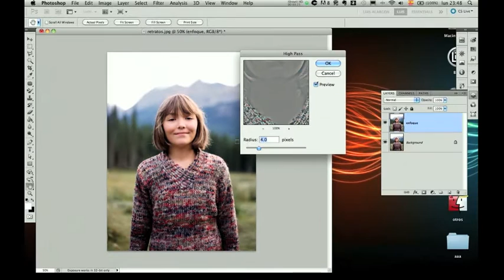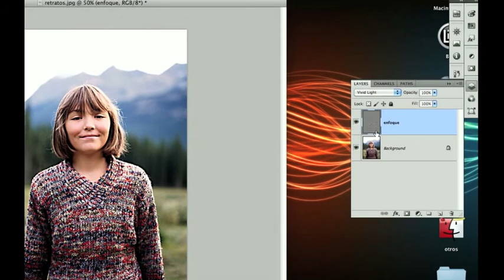Efectos para fotografías: Enfoque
Enfoque mediante el filtro paso alto